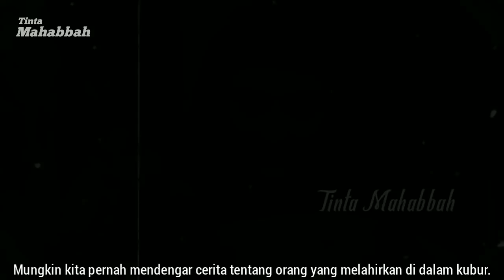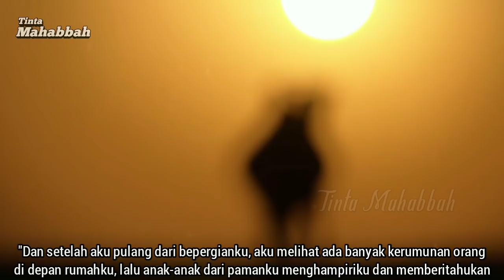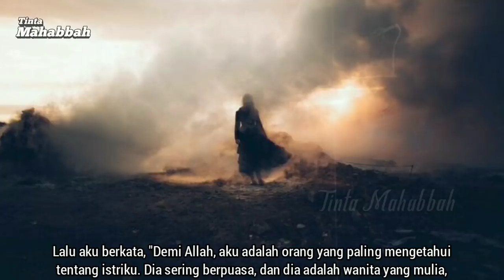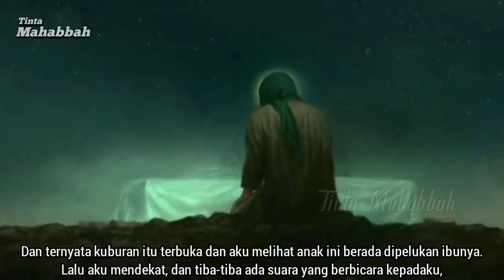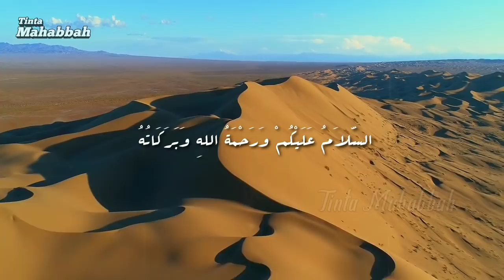Kisah Wanita Melahirkan Dalam Kuburan Dizaman Sahabat Nabi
Para ulama sepakat mengatakan bahwa hal ini terjadi karena doa sang suami yang menitipkan anaknya kepada Allah SWT. Lantas bagaimana hal tersebut bisa terjadi?

Mungkin kita pernah mendengar cerita tentang orang yang melahirkan di dalam kubur. Namun tahukah ternyata kisah seorang wanita melahirkan di dalam kubur pernah terjadi di masa pemerintahan Sayyidina Umar bin Khattab.

Di mana pada saat itu ada seorang wanita yang sedang hamil meninggal dunia. Dan setelah beberapa hari kematiannnya, ia melahirkan dari dalam kuburnya. Disebutkan bahwa dari Abdullah, telah menceritakan kepada Muhammad Ibnul Husain, telah menceritakan kepada 'Ubaid Ibn Ishaq, telah menceritakan kepada 'Ashim Ibn Muhammad al-Umari dari Zaid Ibn Aslam dari ayahnya mengatakan,

"Saat Umar bin Khattab sedang berkhutbah dihadapan orang banyak, lalu lewatlah seseorang bersama puteranya yang digendong diatas pundaknya. Lalu Umar berkata, " Aku tidak melihat burung gagak yang serupa dengan burung gagak lain melebihi keserupaan ayah dan anak ini."

Dan apa yang dikatakan oleh Umar merupakan sebuah perumpamaan. Dimana menurut orang-orang Arab terdahulu binatang yang paling serupa satu sama lain dan sulit dibedakan adalah burung gagak.

Kemudiaan orang itu menjawab, "Demi Allah, wahai Amirul Mukminin ibu anak ini melahirkan setelah ia meninggal dunia." Saat mendengar hal ini Sayyidina Umar pun bersegera membetulkan posisi duduknya dan bertanya, "Bagaimana hal itu bisa terjadi ?" Tanya Khalifah Umar bin Khattab dengan penasaran.

Lalu orang itu bercerita, "Ketika itu aku ingin melakukan safar. Saat aku berjalan ke arah pintu rumah istriku bersikeras agar aku tidak pergi. Ia berkata, "Bagaimana mungkin kau meninggalkan aku sementara aku sedang hamil?" Lalu aku pun menenangkannya dan berkata, "Aku menitipkan janin yang berada didalam perutmu kepada Allah SWT." Sehingga setelah itu aku pun pergi meninggalkannya."

"Dan setelah aku pulang dari bepergianku, aku melihat ada banyak kerumunan orang di depan rumahku, lalu anak-anak dari pamanku menghampiriku dan memberitahukan bahwa istriku telah meninggal dunia. Sehingga aku merasa sangat sedih dan terkejut karenanya, dan aku pun mengucapkakan "Inna lillahi wa inna ilaihi raji'un."

Lalu pada suatu malam ketika aku duduk di Baqi' bersama dengan anak-anak pamanku untuk makan malam. Lalu tiba-tiba aku melihat ada asap yang keluar dari kuburan istriku."

"Lantas aku bertanya kepada anak-anak pamanku, "Apa ini?" dan mereka menjawab, " Kami tidak tahu. Kami hanya melihat asap tersebut setiap malam dikuburan istrimu."
Lalu aku berkata, "Demi Allah, aku adalah orang yang paling mengetahui tentang istriku. Dia sering berpuasa, dan dia adalah wanita yang mulia, dia selalu beramar ma'ruf nahi mungkar sehingga Allah SWT tidak mungkin menghinakannya."